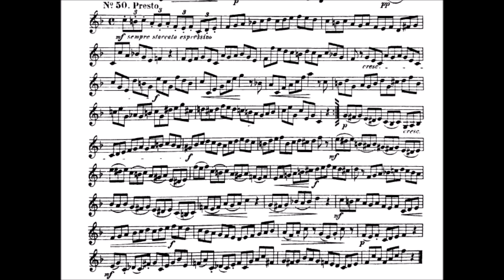Kopprasch 60 Studies for Trumpet - 50